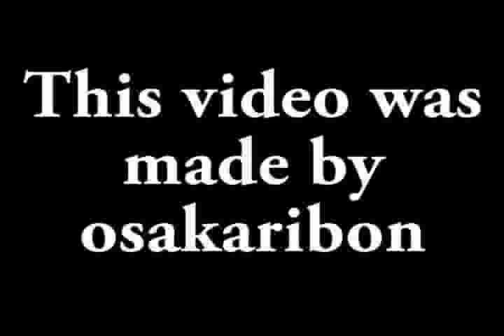Hello! Project ★ Angelia ★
Song: Angelia - Hangry&Angry.
hello project hello! h!p opv berryz kobo morning musume double you c-ute japan j-pop angelia hangry&angry